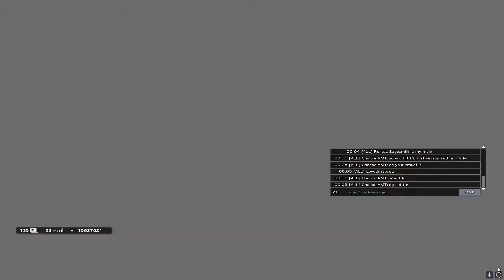Ash goes brrrrrrrrrrrrrrrr - Rainbow Six Siege